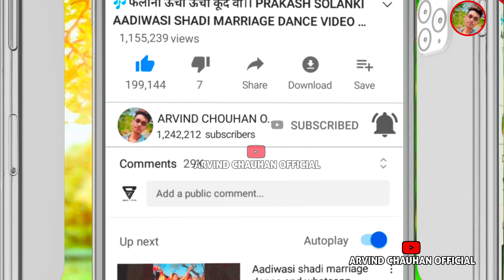सुराणी से जमरापूरा में बरात वीडियो 2023//आदिवासी रीती रिवाज वीडियो 2023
सुराणी से जमरापूरा में वीडियो 2023//आदिवासी रीती रिवाज वीडियो 2023

🎶Song://
🎤Singer://

 सुचना 📢📵
धन्यवाद।